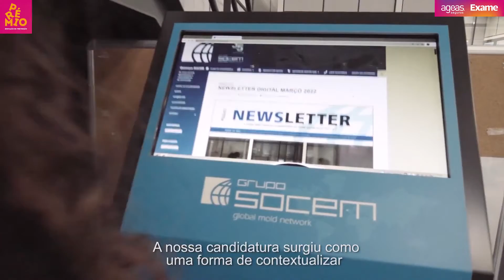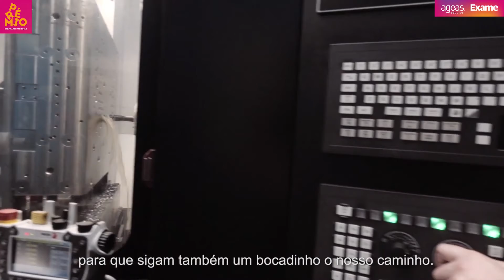Visita ao Grupo Socem | Candidatura ao Prémio Inovação em Prevenção 2.ª edição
Empresa do Grupo Socem, do setor de atividade Fabricação de moldes metálicos e Injeção de peças plásticas, candidatou-se com o projeto Living Greener.